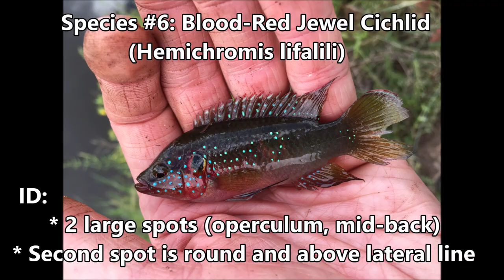Cichlid Fishing: Blame it on Rio (Grande) - Part 1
When you go searching for new fishing spots, in the south and especially in Florida, sometimes a ditch is your greatest find. The places 99.999% of fishermen drive by without a second thought can hold a gold mine of species, numbers and presentation opportunities. This was one such day, and one such ditch.